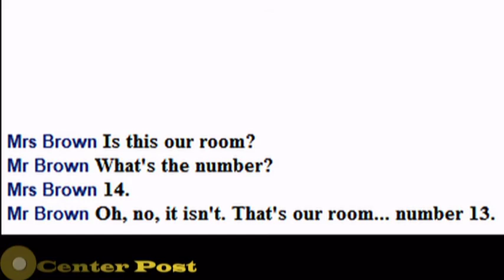Unit 4- What's your name-(Streamline English)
Quán Cafe Tâm Đăng, 04 Trần Khánh Dư, Phường Nguyễn Văn Cừ, Thành Phố Quy Nhơn, Tỉnh Bình Định, Việt Nam. Hân Hạnh Phục Vụ Quý Khách ! 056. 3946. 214